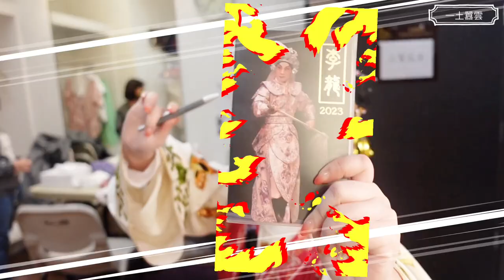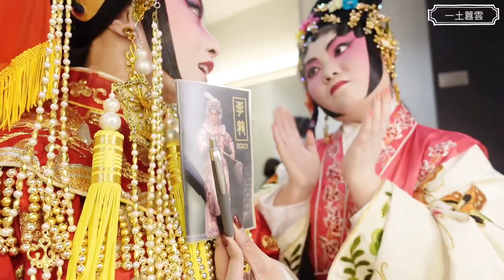［粵劇Vlog］歡迎我們可愛的姥姥二代👶🏻 ｜ 👶🏻表情包 ｜ 高山十二小時 ｜十項鐵人耐力賽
今集有姥姥陳紀婷可愛的女兒李梓玥小朋友表情包結集⭐️
高山十二小時十項鐵人耐力賽的早午晚工作～～
我們都是辛勤的好學生🧑‍🎓